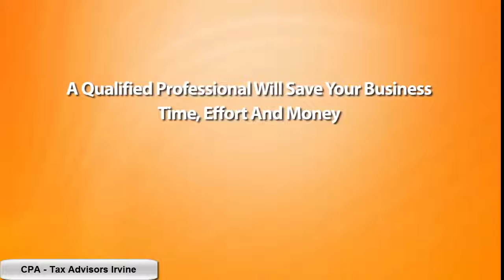Small Business Tax Advisors in Irvine 92606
Small Business Tax Advisors in Irvine  - Looking for a Tax Preparer or Certified Public Account Services in Irvine this is one of the best places to go.  Their Tax Advisor and Public Account Services cover all stages of filing your Federal Tax Returns and all other financial analysis for your small business in Irvine CA.